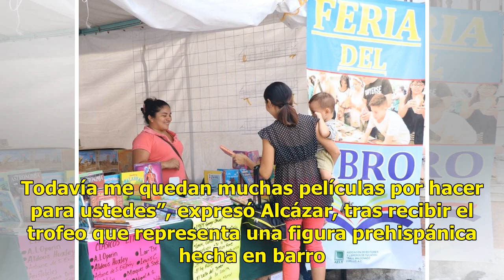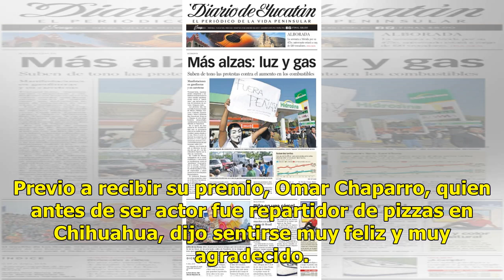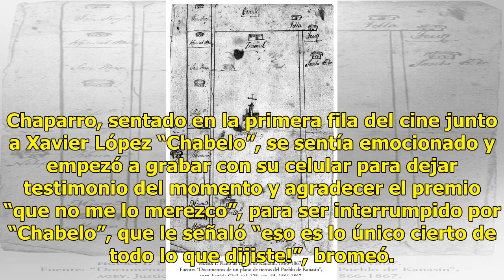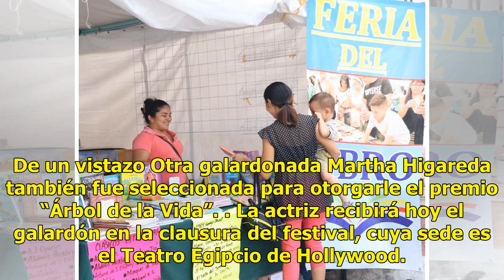Lo dejaron todo - El Diario de Yucatán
Damián Alcázar y Omar Chaparro, dos triunfadores LOS ÁNGELES (Notimex).— Damián Alcázar y Omar Chaparro recibieron el premio “Árbol de la Vida” en el Festival Internacional de Cine de Guadalajara en Los Ángeles (Ficgla), que se inició el viernes con la película “El complot mongol”. “Me siento chilen...